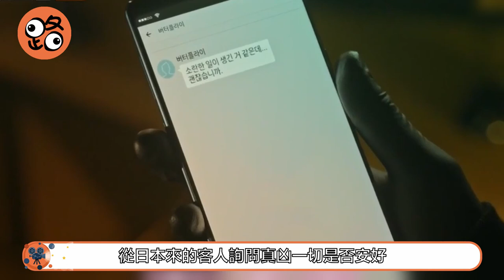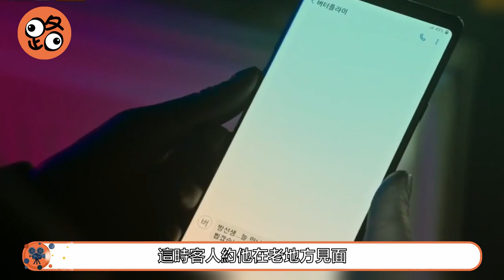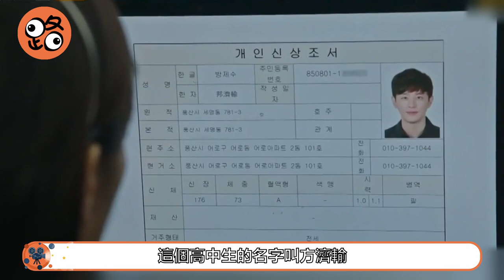韓劇解說|警方想方設法找兇手，兇手卻直接自首？【voice第二季第十一章】韓劇 拿刀的母親 孩子躲進洗衣機 戀童癖 voice2 不容錯過的聲音 보이스2 李陣鬱 李荷娜 權律 孫恩書【路人追劇】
片名：《voice2》
主演：李陣鬱|李荷娜|權律|孫恩書|安世河

該劇是電視劇《Voice》的續集作品，講述黃金時間組112舉報中心主任姜勸酒與機動隊長都康宇，合力追擊兇殘的連環殺人犯的故事。
《Voice2》是由李勝英執導，馬珍媛編劇，在高大衛的案件中，康宇曾經短暫失去聯繫，這讓勸酒很介意，於是她找了羅科長確認，發現康宇會短暫失憶，而且病情相當嚴重。恩秀的前男友浩民是個心理學博士，因為常常使用暴力，恩秀受不了跟他分手，但浩民卻像個恐怖情人突然出現，還威脅恩秀要公開影片。